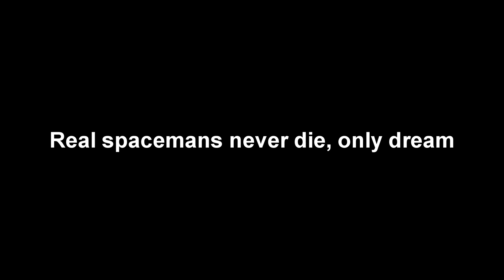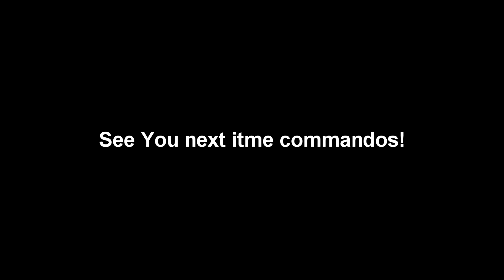Squadron 42 PU 2.0 REVIEW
Gameplay and review of Squadron 42 2.0 PU Alpha